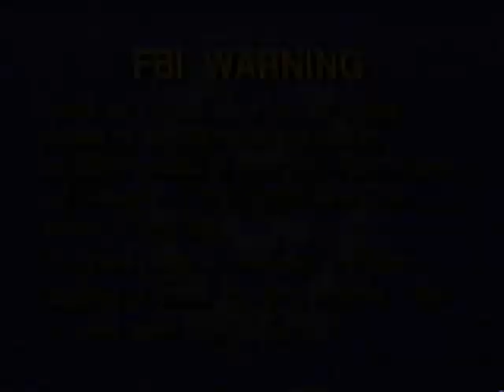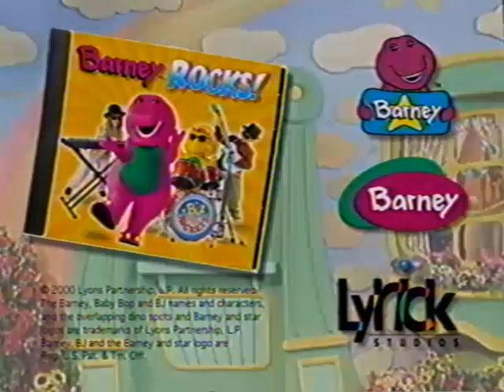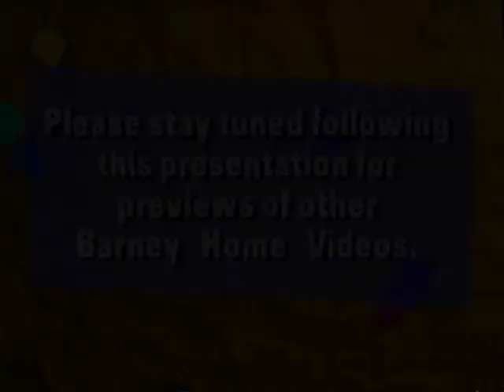Come On Over to Purple Guy's House (2000 Version) Part 1